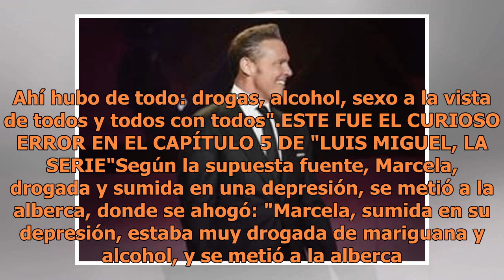Aseguran que mamá de Luis Miguel murió drogada y ahogada en una fiesta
Fuentes cercanas a la familia del cantante Luis Miguel revelan una nueva versión de los hechos. (FOTO TOMADA DE LA WEB)Poco se sabe de la vida familiar del cantante mexicano Luis Miguel, más cuando se trata de su madre. Recordemos que hace cinco semanas inició la serie biográfica Luis Miguel, y con ...